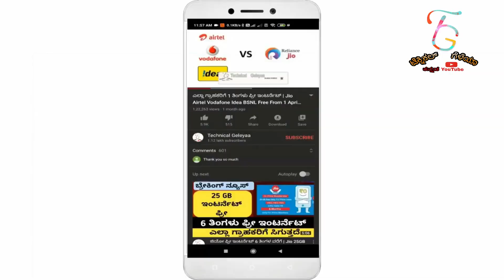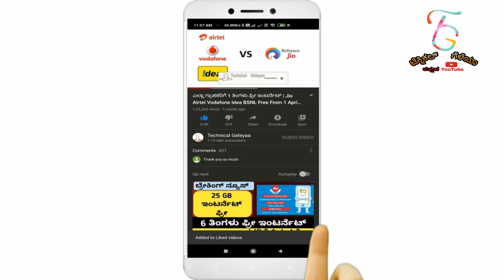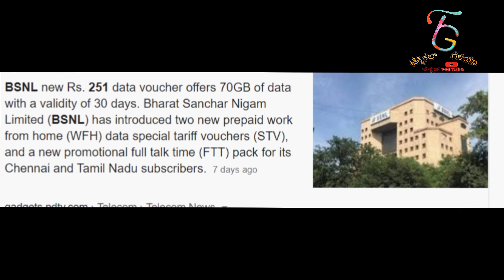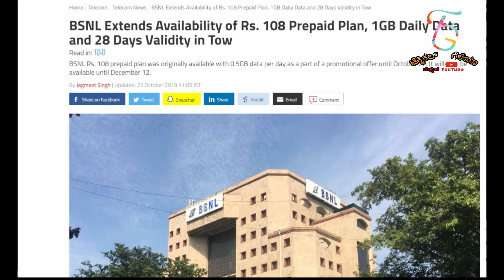Bsnl ನಾ ಹೊಸಾ ಕಾರ್ಯಗಳು | Rs 108 ನಲ್ಲಿ 90 ದಿನ ನಿರಂತರ ಸೇವೆ | Shocks Jio User Badly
BSNL ने लॉन्च किए दो नए डेटा पैक, 108 रुपये वाले रीचार्ज पैक की हुई वापसी BSNL के नए Work From Home डेटा स्पेशल टैरिफ वाउचर की बात करें, तो इसमें एक 151 रुपये का प्रीपेड प्लान है और दूसरा 251 रुपये का पैक है। एक प्लान में आपको 40 जीबी डेटा मिलता है तो दूसरे में 70 जीबी।

ಧನ್ಯವಾದಗಳು🙏🙏

◻ಲೈಕ್ 👍🏻
◻ಕಾಮೆಂಟ್✍
◻ಶೇರ್ ಮಾಡಿ..🤝🏻